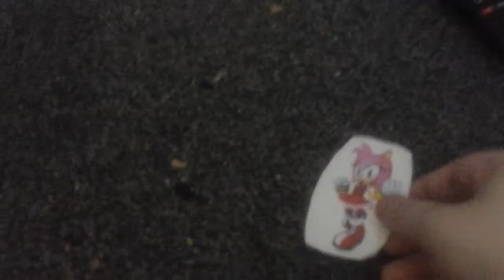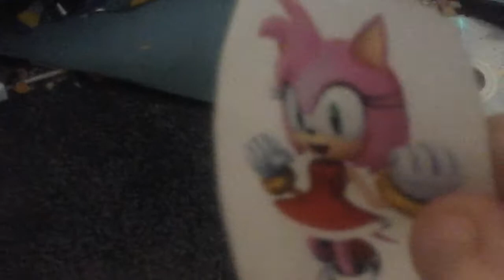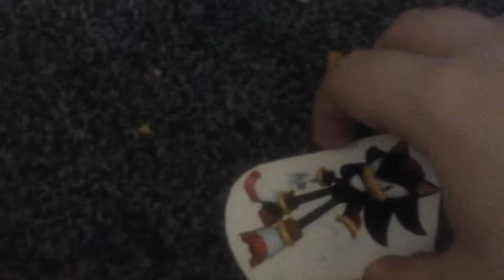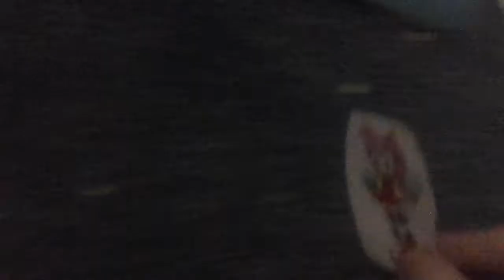Amy Rose in Mushroom Hill Zone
Amy is in a zone called Mushroom Hill. She encounter badniks and obstacles then she faces Shadow in a boss battle.